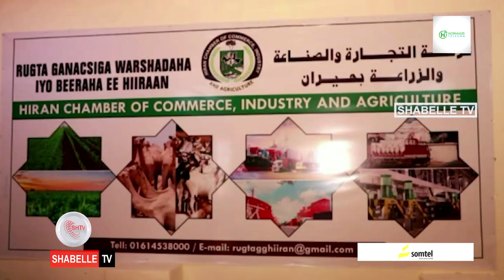Guddiga rugta ganacsiga Hiiraan oo kulan la yeeshay ganacsatadii ku hanti beeshay qaraxyadii........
Guddiga rugta ganacsiga Hiiraan oo kulan la yeeshay ganacsatadii ku hanti beeshay qaraxyadii Beledweyne.